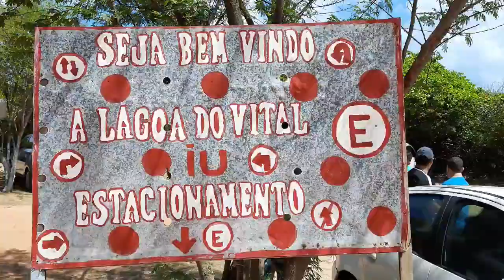Paraíso no RN || passeio tudo de bom || Isa Vieira.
Olá pessoal!!! no vídeo de hoje, vou levar vocês para conhecer a loagoa do RN com o nome de Lagoa do Vital. lugar maravilhoro!!!